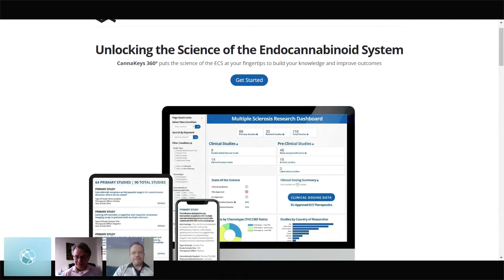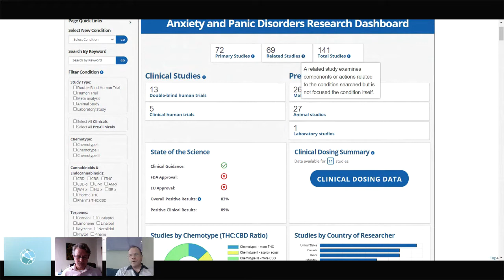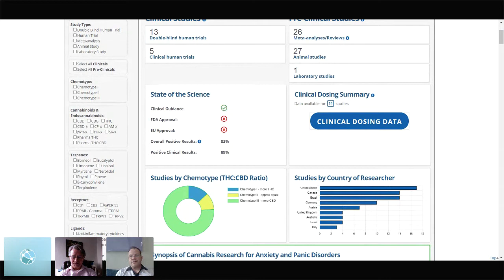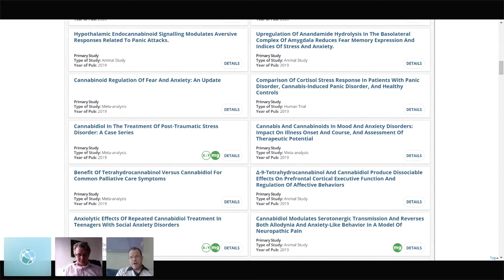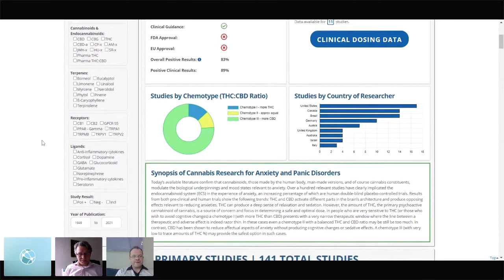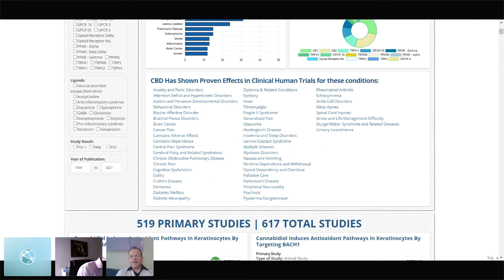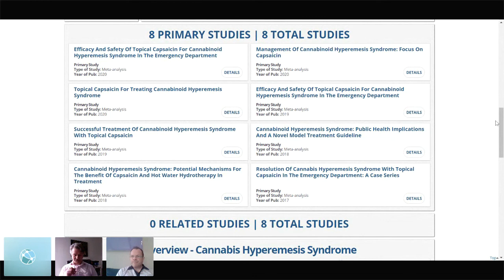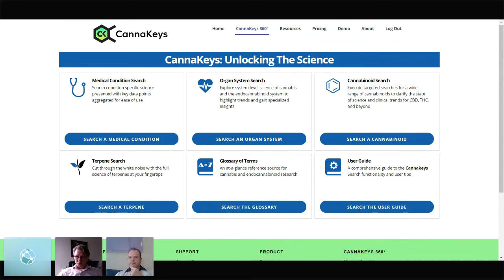Meet CannaKeys 360° an Endocannabinoid System Resource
We were delighted to host Uwe Blesching, PhD, author of the Cannabis Health Index, and Doug Reil, Founder of CannaKeys as they shared CannaKeys 360  with our members today.

They shared a demo & walkthru of their newly launched product, a powerful endocannabinoid system science research and reference tool. This is turning out to be VERY popular.

Cannabis Nurses Network partnered with CannaKeys for the incredible value they provide as an Endocannabinoid System science & data resource. Whether you're a patient looking for education, or an educator looking for specific studies on terpene profiles, or a practicing medical professional learning about ECS and specific disease processes, CannaKeys is the unparalleled solution.

If you have been considering membership to Cannabis Nurses Network, it's a fantastic time to join. We have more amazing opportunities, benefits and special offers coming soon.